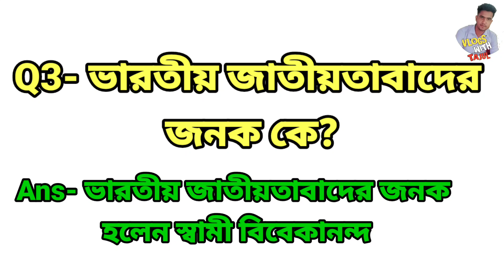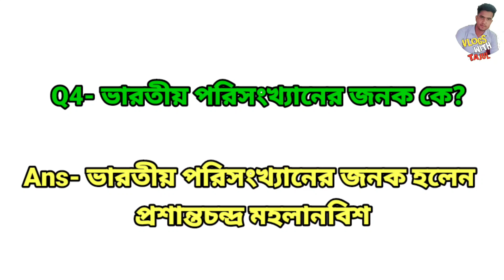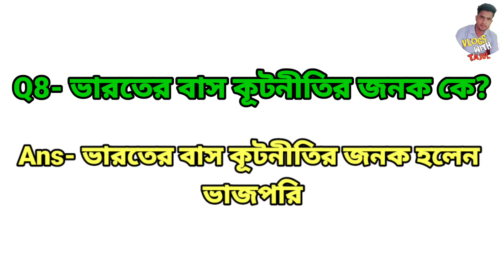TSR EXAM | আর বেশি বাকি নেই🔥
TSR WRITTEN EXAM  আর বেশি বাকি নেই🔥